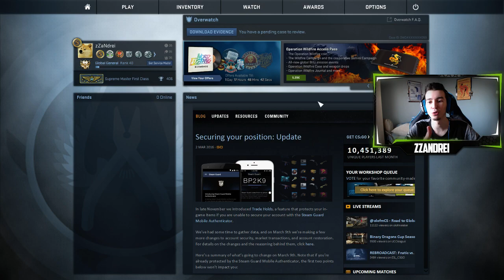[CSGO] Competitive | Episodul 54 | Ne apropiem de GLOBAL | CSGO Romania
• Server: Play.Minecraft-Romania.Ro
• Videoclip filmat si randat automat cu OBS
• Resource pack: HotDogCraft 2.0
• Addons: Optifine
► Nu uitati sa va abonati la canal pentru mai multe videoclipuri!